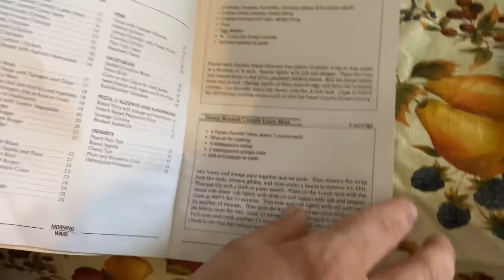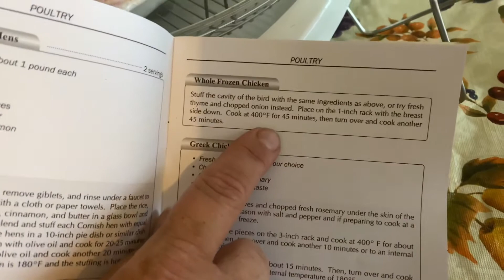Thanksgiving Special!!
Hello My Name is Jessica I’m 28 years old I have borderline Down syndrome I have a brain of a 10 year old sometimes I act like a 10 year old otherwise I’m loving careing and fun can’t never start my Day Without you guessed it Coffee I’m engaged to my fiancé David who also has a disability bypolor and we have to cats amber gracey come join the family and subscribe to learn how we live life With a Disability:)